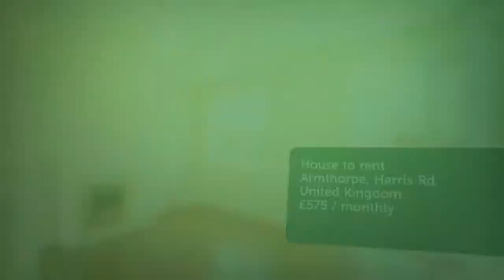House to rent in Armthorpe, Harris Rd, £575 / monthly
2 Bedrooms

Armthorpe, Harris Rd, United Kingdom
2 bedroom town house